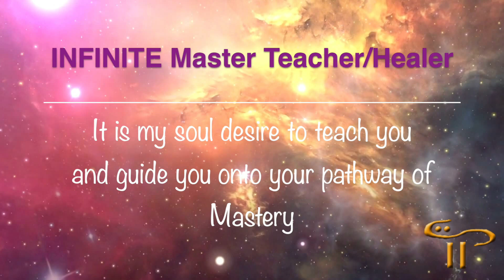5 5 Gateway, 2023 7pm Eastern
We are feeling the Essence of the Solar Eclipse arriving on April 20th amplifying this 5:5 Gateway into our Chakra Hearts and Minds as we tap into the Multi Dimensions of Grid Systems of Light.
Join the Infinite Masters who will actively align, balance and support you through this 5:5 Gateway
Teaching and Activation will be delivered in Heightened Magnetic Frequencies

Telepathic Tuesday – Live podcast,  last Tuesday of the month